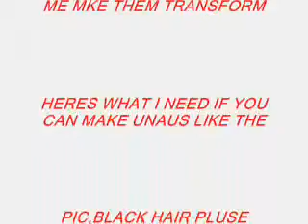MY DARK SAILOR SCOUTS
note this is only fan made and made for fun rate and coment